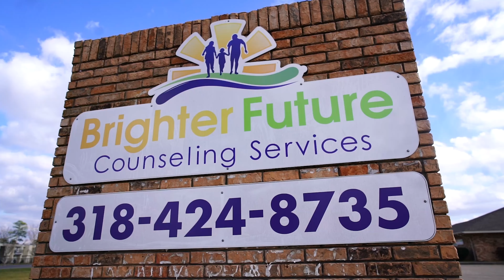Season 3 Ep 102 Red River vs Lakeview Track by Picasso